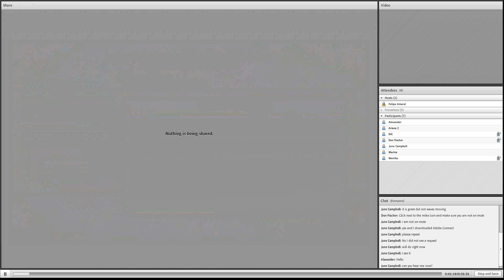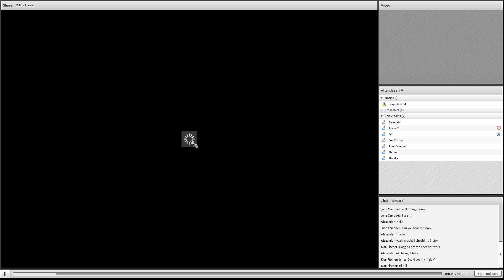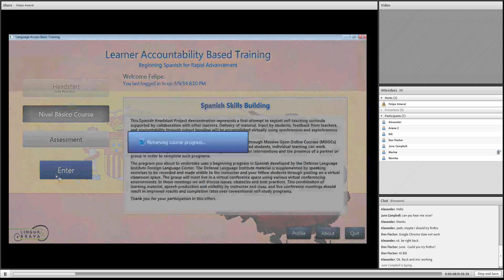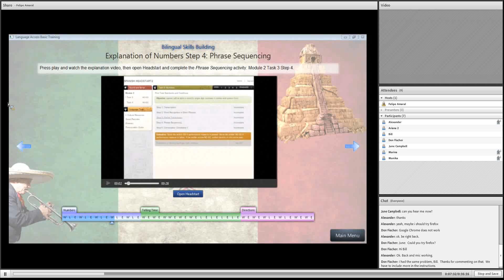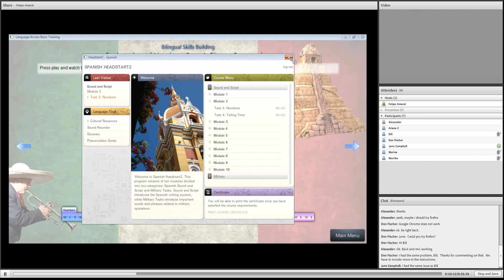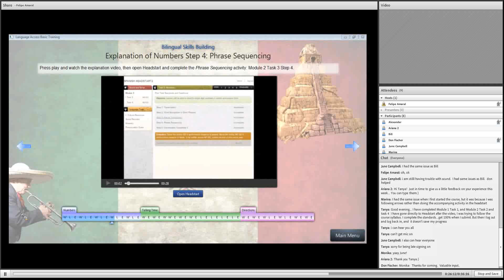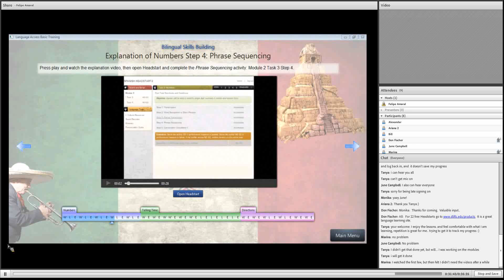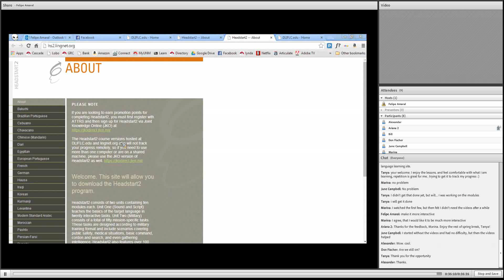Espanol Nilvel Basico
Debriefing session